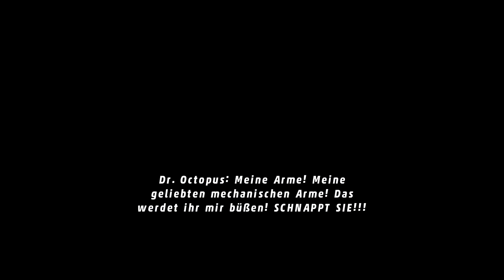LEGO Marvel Super Heros - #005 - Kampf gegen Octopus [German|Full-HD]